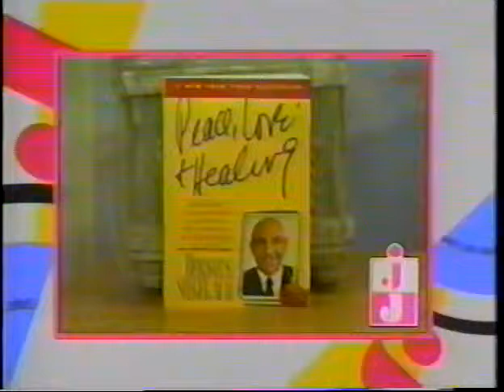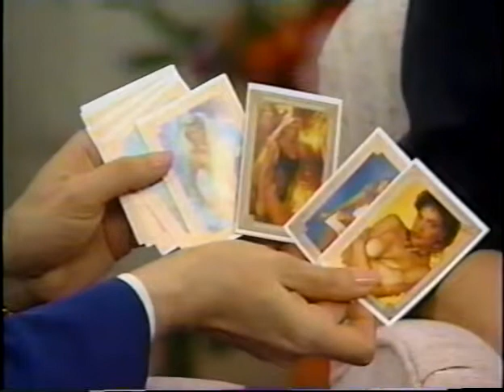PART 1 - Linnea Quigley, Brinke Stevens & Michelle Bauer - The Jenny Jones Show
PART 1 - Linnea Quigley, Brinke Stevens & Michelle Bauer on The Jenny Jones Show